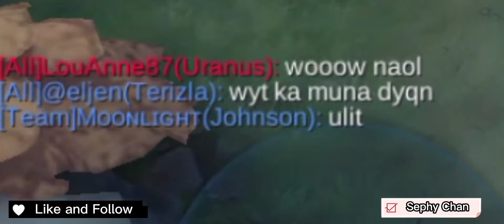Eudora & Johnson Tandem ( ML funny moments #1)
Hello everyone! I'm back and boy has been quite a while. It took me quite some sweet time to settle in my new place. Nevertheless, I have made this montage as a start of putting other games in this channel than Sky: Children of the Light. Enjoy this montage :) More to come!